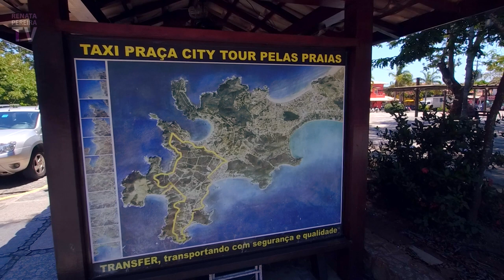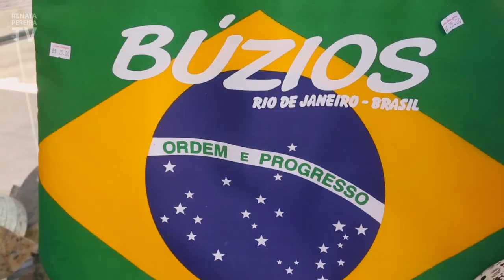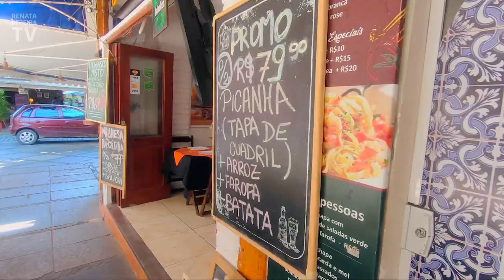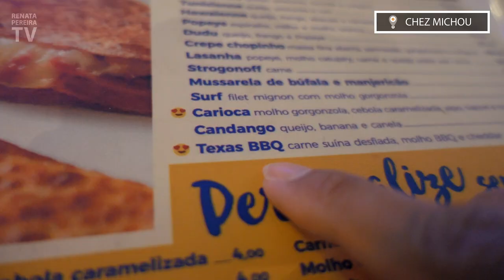BUZIOS, RJ: Rua das Pedras, Orla Bardot e Praia da Armação - vlog (2019)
Buzios (RJ) é uma das cidades mais lindas da Região dos Lagos e do Brasil. Neste vlog você vê a Rua das Pedras, a Orla Bardot e a Praia da Armação - dia e noite. E ainda: dicas para decidir onde ficar em Búzios, o que fazer e como aproveitar.

Após assistir, por favor deixe um comentário e, se quiser ver mais vídeos como este, assine o meu canal! Sou blogueira de viagem e isso me incentiva e ajuda o canal a crescer. Desde já agradeço bastante!

+ YouTube em inglês (vai que você tem um amigo estrangeiro!?

Sou jornalista e moro nos EUA há bastante tempo. Após viajar o mundo atrás de notícias e eventos esportivos por mais de 15 anos e trabalhar em algumas das mais reconhecidas empresas do Brasil e do mundo (como o SBT, a Band e a FIFA), percebi que o que gosto mesmo é de... viajar.

Então, troquei a vida nas redações e nos estádios para trabalhar como produtora de conteúdo independente. Agora compartilho um estilo de vida cheio de aventuras e descobertas viajando pelo mundo e mostrando que cada lugar tem peculiaridades que o deixam bonito de sua própria maneira.

Aqui você encontra dicas de viagem e turismo para cada destino incrível! A intenção é ajudar quem está se planejando e inspirar mais gente a se aventurar e aproveitar a vida!

P.S.: Aquele que de vez em quando aparece falando inglês é meu marido, Gordon. Ele é canadense/americano e mesmo depois de tantos anos juntos ele ainda não aprendeu português! Hahaha! Ele só faz figuração porque prefere ficar atrás da câmera... ;)